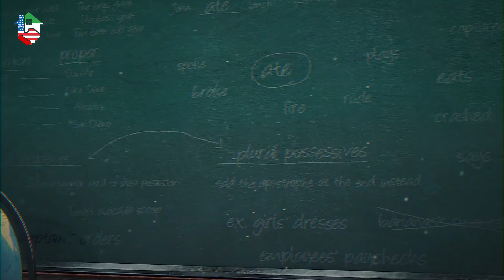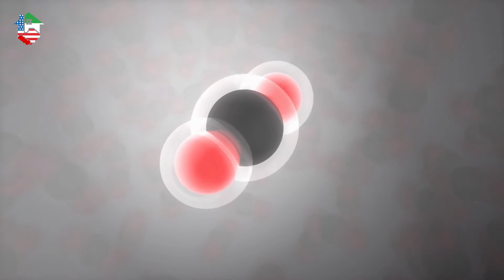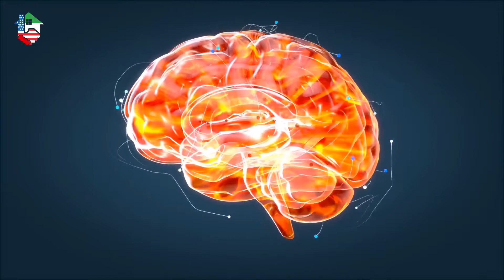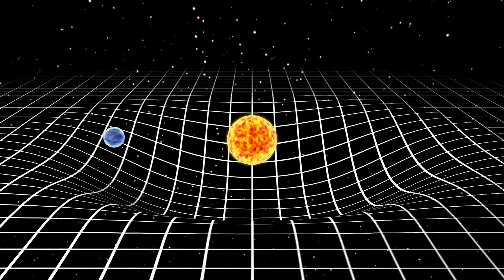۱۰ تا از دروغ علمی که در مدرسه به ما گفتند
حکایت من و مدرسه و دروغ، حکایت من است و شب کویر و ستاره. اما ظاهرا چرخه یکسان بوده و اساتید نیز هر از چندی دروغی را به اذهان خام ما می بسته اند که دانستن آنها جدای از یادآوری خاطرات شیرین و سخت گذشته، مزید نمکی است بر دردهای چوب و شلنگ (همدردی مجدد با دهه پنجاه و شصتی ها)
0:00
0:10
0:20